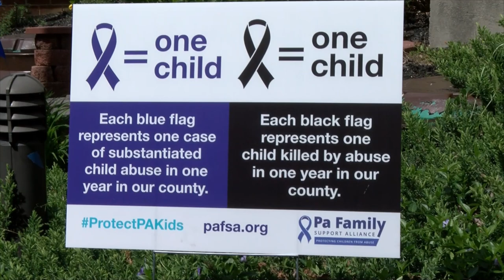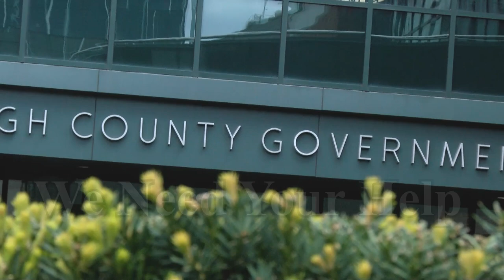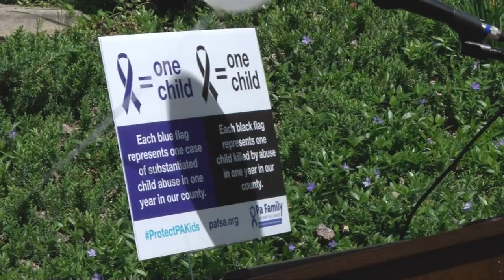Advisory Board Recruitment Film 2023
Advisory Board members of Lehigh County Office of Children and Youth Services describe the need for new volunteers and additional caseworkers.